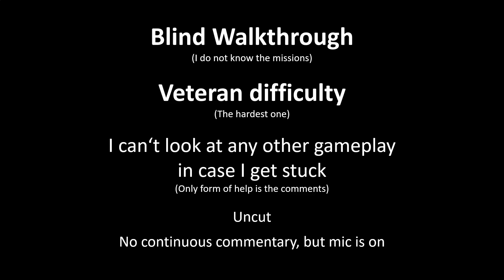Call of Duty 4: Modern Warfare | Blind (First time) | Veteran | #3 - First trouble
Call of Duty 4: Modern Warfare - Charlie don't Surf
Blind (First Time) playthrough of CoD4: Modern Warfare (2007) on Veteran 1080p 60fps.
I am going straight for Veteran. I must not cheat by looking at other gameplays or read some tips.

The game is legendary, so I thought it would be worth going back to 2007 and play it. I like some challenge, so I am going straight for veteran... and why not record it, it might get funny.

The gameplay is ~99% blind, I might have seen some parts of the game in the past, but most of it is the too long ago to remember anything.

I will be keeping track of my deaths throughout the walkthrough... and I presume there will be many

From what I know this is not generally considered a super difficult game, but I can imagine getting stuck somewhere. If that happens, I will not cut out anything. One full video of me struggling at one spot with no progress is a possibility (which could lead to a bit of rage).

Timestamps:
00:00 - Intro
00:55 - Charlie don't surf
10:46 - TROUBLE
18:46 - Charlie don't surf